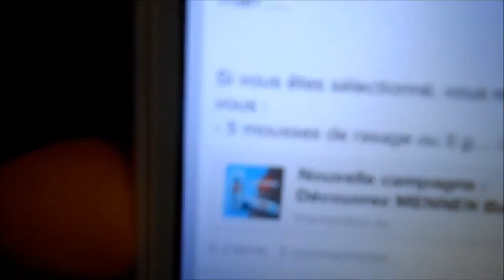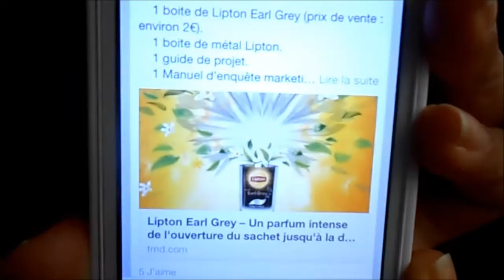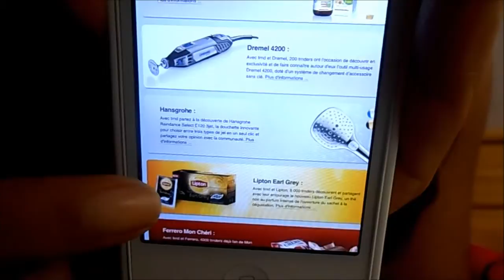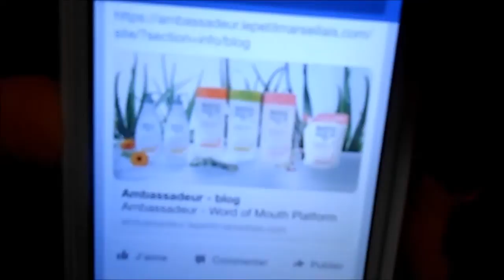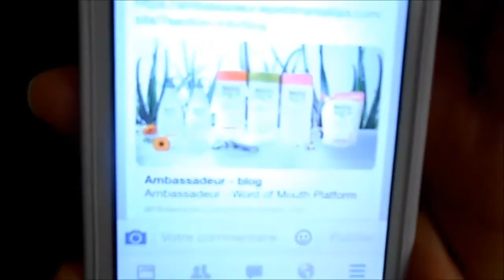Tester des produits gratuitements !! (le petit Marseillais, Mennen & Lipton)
⇩ ❤  Salem aleykoum - Bonjour - Good morning ⇩❤

Pour plus de bon plan n'hésite pas à venir sur le groupe.

Où me retrouver :

Mon instagram : mlle_chouka